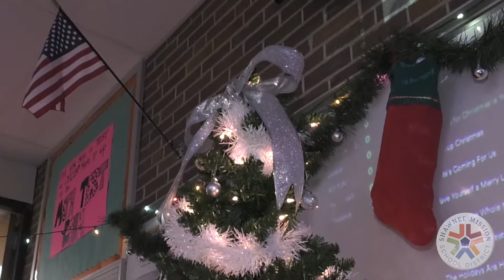SM Northwest Adopt a Tot event with Growing Futures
Shawnee Mission Northwest STUCO hosts its annual Adopt a Tot holiday event with children from Growing Futures.